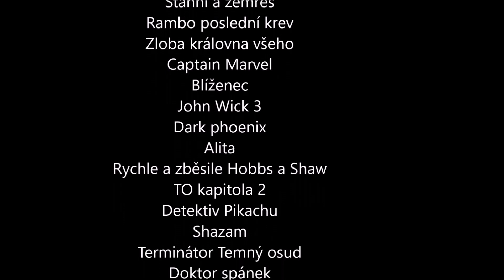NEJLEPŠÍ FILMY ROKU 2019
Můj osobní žebříček NEJLEPŠÍCH FILMŮ ZA ROK 2019.